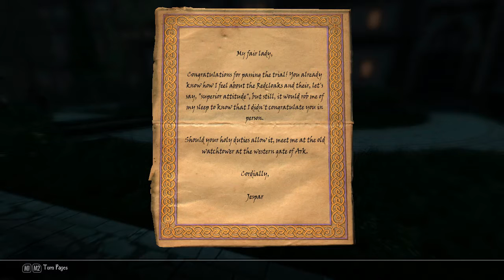The High Ones Called Me Pathetic! 😭 Enderal: Forgotten Stories (SKYRIM MOD) Playthrough Part 5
Enderal is an amazing total conversion mod of TES:V Skyrim and a game you cannot ignore! It's vast, open world and incredibly captivating yet dark, psychological storyline make this game one of my favourite RPG's.

This playthrough will be posted in parts every Friday and commentated by me, a girl who just loves sharing my gaming experience with the world.

I hope you guys enjoy my sarky, wacky, and all-around weird comments whilst playing the game, if you do leave a like and maybe subscribe, it's free and you can always unsub later on.

Channel's Subreddit (where I post reminders and sneak peeks of the next parts as well as thumbnail and general Enderal art)